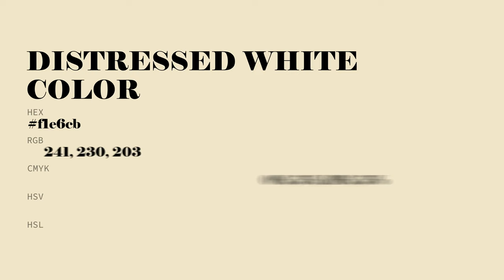Distressed White color f1e6cb hex color - Yellow color - Cool color f1e6cb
What color is Distressed White ? f1e6cb hex color - Yellow color - Cool color f1e6cb

Hex f1e6cb Color Code is also known as Distressed White color.

Hex f1e6cb Color code in RGB color code model is created after adding 94.51% red color, 90.20% green color and 79.61% blue color.
Hex f1e6cb Color code in CMYK color (process color) code model is generated after subtraction of 0% cyan, 4% magenta, 15% yellow and 5% black.